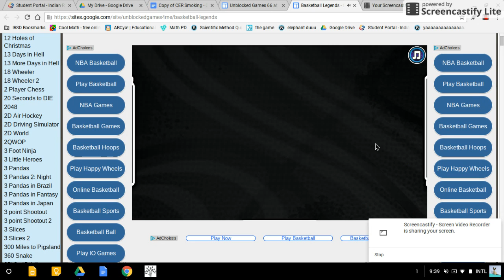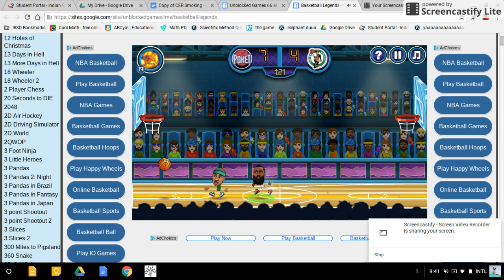i dont have wifi so im at school...